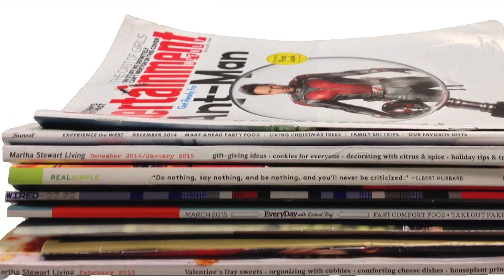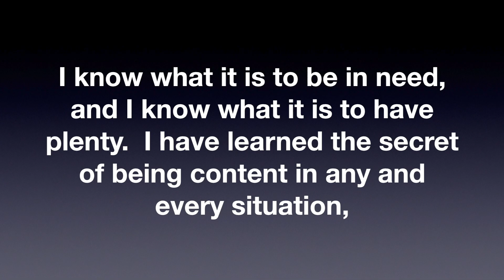How to Handle a Hard Luck Life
Find out the secret to how to handle a hard luck life when the odds ares stacked against you, in this pancake themed devotional!

Each weekly Manly Moment video is accompanied by a BONUS VIDEO  that explores the topic of the week with practical insights, tips, and instruction from an expert on the subject.

Not only will you catch every future episode, but it's always fun to have new members join the community.